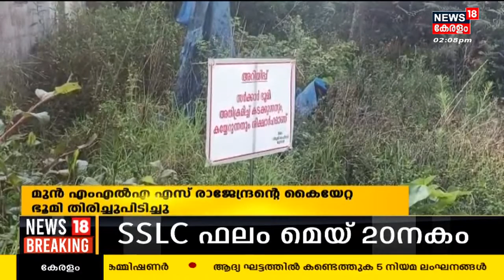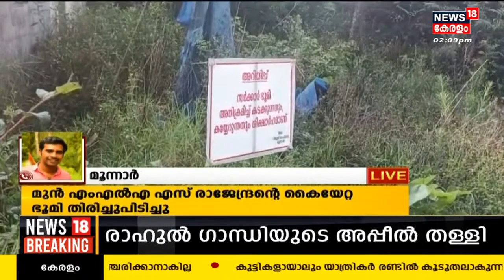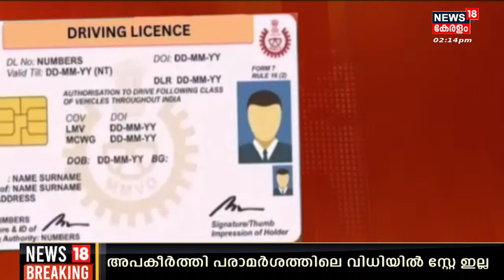Malayalam News | നാട്ടുവർത്തമാനം | Naattu Varthamaanam - Malayalam Local News | 20th April 2023